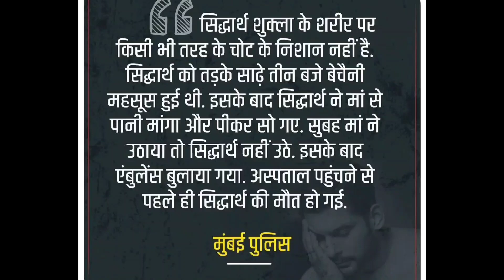BREAKING NEWS ! Sidharth Shukla की मौ@त पर Mumbai Police और Doctors का बड़ा खुलासा 💥